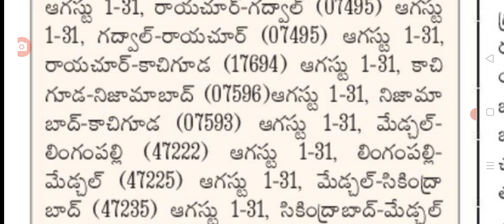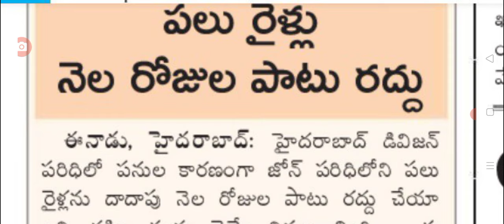తెలంగాణలో నెల రోజుల పాటు మొత్తం రైళ్లన్నీ రద్దు all trains cancelled in Telangana.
hello everyone today update is AP Big shock for people on trains cancelled in Telangana.@sarlcreations